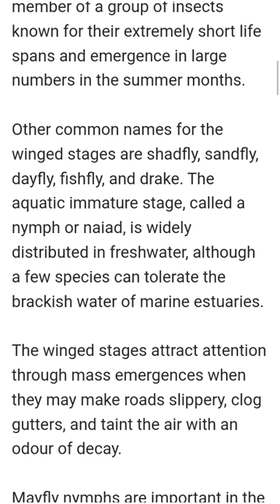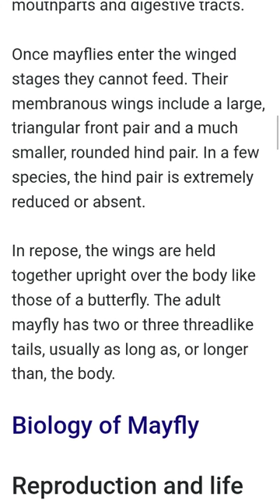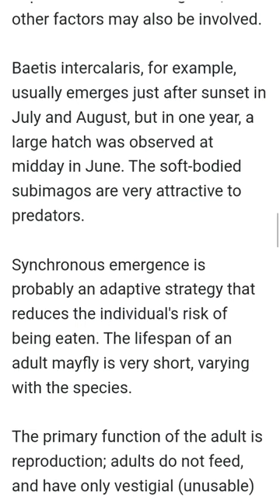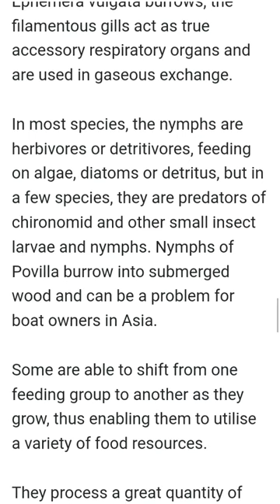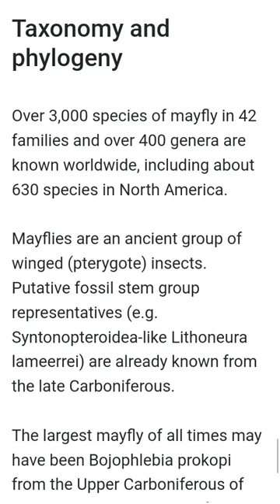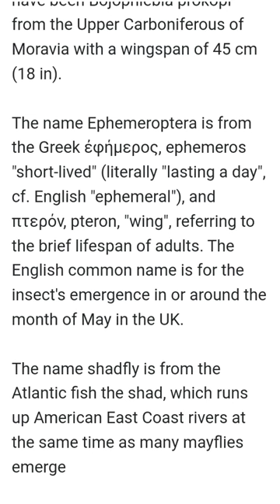Mayfly Insects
MayflyInsects

Mayflies are aquatic insects belonging to the order Ephemeroptera. This order is part of an ancient group of insects termed the Palaeoptera, which also contains dragonflies and damselflies. Over 3,000 species of mayfly are known worldwide, grouped into over 400 genera in 42 families.

Order: Ephemeroptera; Hyatt and Arms, 1891

Scientific name: Ephemeroptera

Class: Insecta

Rank: Order

Phylum: Arthropoda

Higher classification: Palaeoptera

Mayfly, (order Ephemeroptera), any member of a group of insects known for their extremely short life spans and emergence in large numbers in the summer months.

Other common names for the winged stages are shadfly, sandfly, dayfly, fishfly, and drake. The aquatic immature stage, called a nymph or naiad, is widely distributed in freshwater, although a few species can tolerate the brackish water of marine estuaries.

The winged stages attract attention through mass emergences when they may make roads slippery, clog gutters, and taint the air with an odour of decay.

Mayfly nymphs are important in the energy transfer cycle that occurs in freshwaters. Some species are carnivorous, but the majority of nymphs feed on diatoms, algae, higher plants, and organic detritus. Nymphs are devoured in turn by many carnivorous animals, especially fishes.

Winged mayflies have large compound eyes, short, bristlelike antennae, and functionless mouthparts and digestive tracts.

Once mayflies enter the winged stages they cannot feed. Their membranous wings include a large, triangular front pair and a much smaller, rounded hind pair. In a few species, the hind pair is extremely reduced or absent.

In repose, the wings are held together upright over the body like those of a butterfly. The adult mayfly has two or three threadlike tails, usually as long as, or longer than, the body.

Biology of Mayfly
Reproduction and life cycle
Mayflies are hemimetabolous (they have "incomplete metamorphosis"). They are unique among insects in that they moult one more time after acquiring functional wings; this last-but-one winged (alate) instar usually lives a very short time and is known as a subimago, or to fly fishermen as a dun.

Mayflies at the subimago stage are a favourite food of many fish, and many fishing flies are modelled to resemble them.

The subimago stage does not survive for long, rarely for more than 24 hours. In some species, it may last for just a few minutes, while the mayflies in the family Palingeniidae have sexually mature subimagos and no true adult form at all.

Often, all the mayflies in a population mature at once (a hatch), and for a day or two in the spring or autumn, mayflies are everywhere, dancing around each other in large groups, or resting on every available surface.

In many species the emergence is synchronised with dawn or dusk, and light intensity seems to be an important cue for emergence, but other factors may also be involved.

Baetis intercalaris, for example, usually emerges just after sunset in July and August, but in one year, a large hatch was observed at midday in June. The soft-bodied subimagos are very attractive to predators.

Synchronous emergence is probably an adaptive strategy that reduces the individual's risk of being eaten. The lifespan of an adult mayfly is very short, varying with the species.

The primary function of the adult is reproduction; adults do not feed, and have only vestigial (unusable) mouthparts, while their digestive systems are filled with air. Dolania americana has the shortest adult lifespan of any mayfly: the adult females of the species live for less than five minutes.

Ecology
Nymphs live primarily in streams under rocks, in decaying vegetation or in sediments. Few species live in lakes, but they are among the most prolific. For example, the emergence of one species of Hexagenia was recorded on Doppler weather radar by the shoreline of Lake Erie in 2003.

In the nymphs of most mayfly species, the paddle-like gills do not function as respiratory surfaces because sufficient oxygen is absorbed through the integument, instead serving to create a respiratory current.

However, in low-oxygen environments such as the mud at the bottom of ponds in which Ephemera vulgata burrows, the filamentous gills act as true accessory respiratory organs and are used in gaseous exchange.

In most species, the nymphs are herbivores or detritivores, feeding on algae, diatoms or detritus, but in a few species, they are predators of chironomid and other small insect larvae and nymphs. Nymphs of Povilla burrow into submerged wood and can be a problem for boat owners in Asia.

Some are able to shift from one feeding group to another as they grow, thus enabling them to utilise a variety of food resources.

They process a great quantity of organic matter as nymphs and transfer a lot of phosphates and nitrates to terrestrial environments when they emerge from the water, thus helping to remove pollutants from aqueous systems.